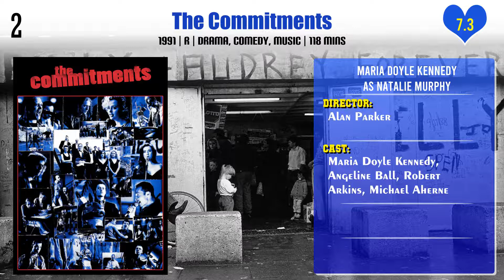Maria Doyle Kennedy Top 10 Movies | Best 10 Movie of Maria Doyle Kennedy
Top 10 Movies of Maria Doyle Kennedy

Find the list of movies by Maria Doyle Kennedy you can find more information, movie trailers, posters, reviews, youtube links in below link.

Pl. Comment down your favorite movie of Maria Doyle Kennedy